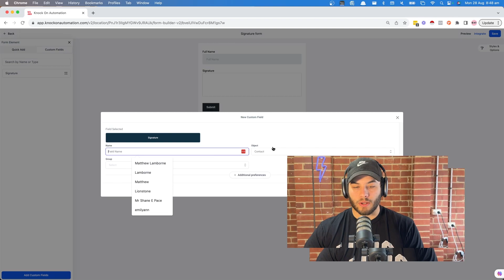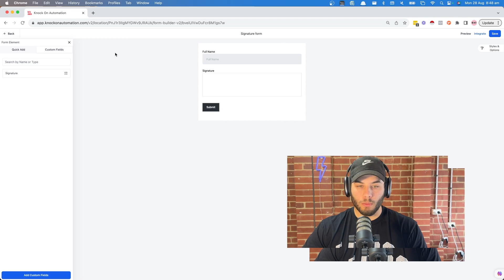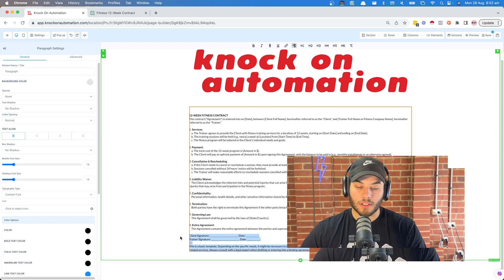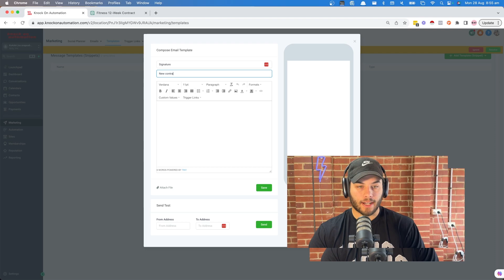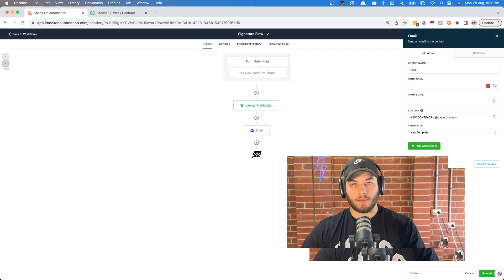Set Up E-Signatures In Go High Level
Free course to automate your fitness business with GHL and Zapier

Finally get rid of pandadoc, hellosign and any other contracting platform.

My clients love this feature as it saves them an additional platform.
I think that GHL is under utilised by most, you have the ability to offer so many different services to your clients or using it for yourself.

LINKS

I'm currently fully booked with clients.

bye :) If you want to join my new free community centred around automation education and GHL follow this